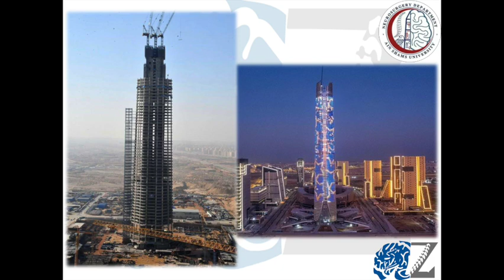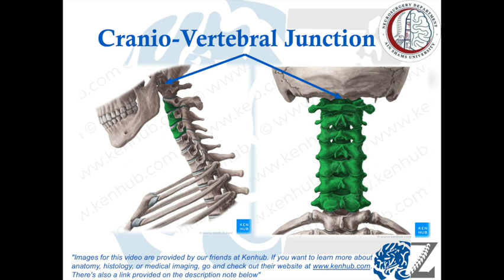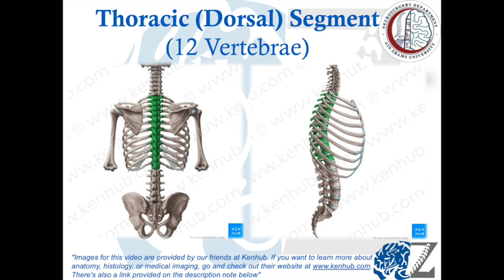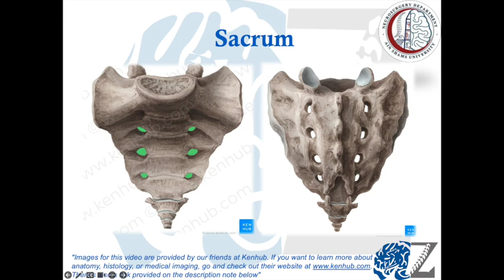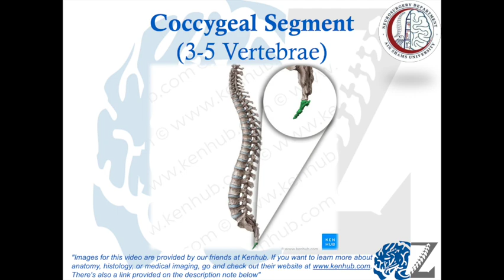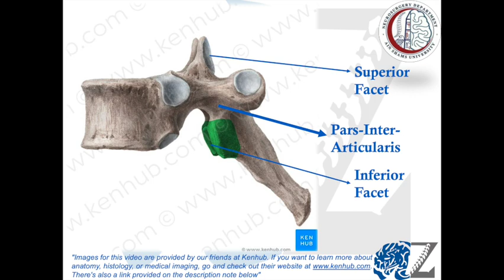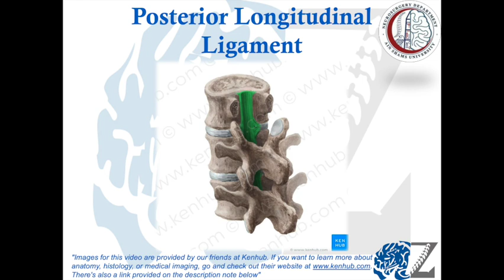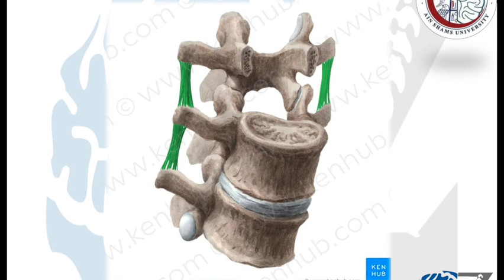Spine Anatomy (1): Introduction